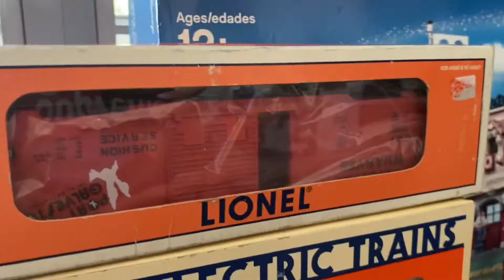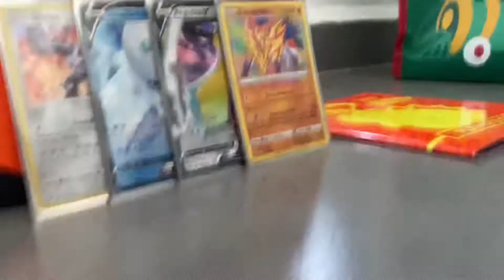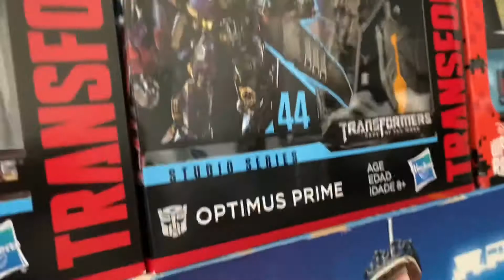My Christmas gift